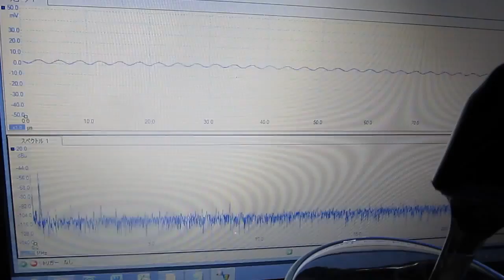超音波実験 Ultrasonic experiment